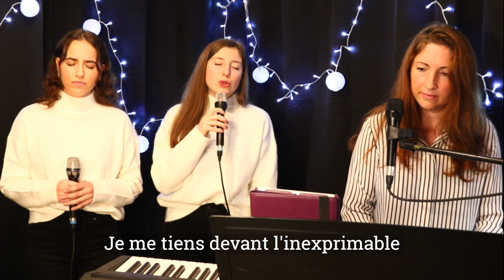Cover - J'essayerai encore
Cover de "J'essayerai encore" (Samuel Olivier /  Sébastien Corn) par Fiona, Flora et Hélène.